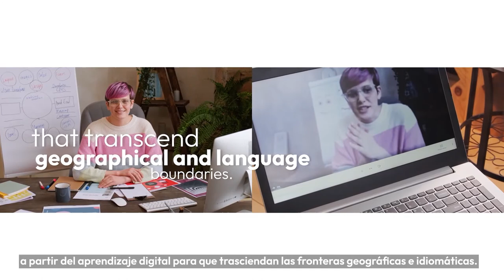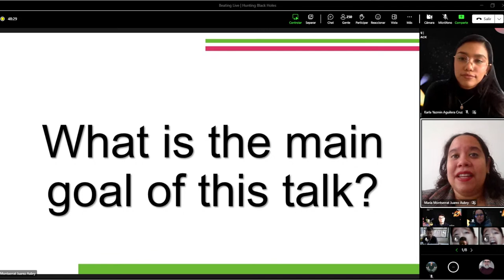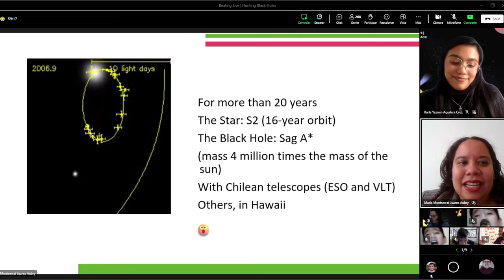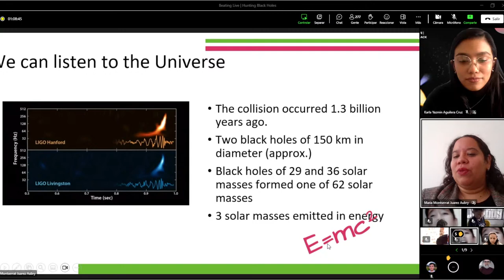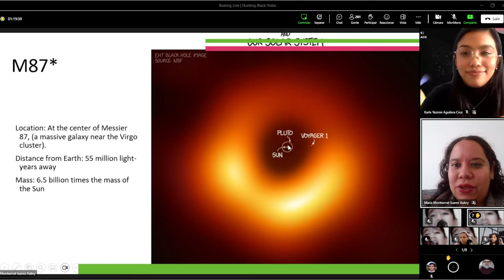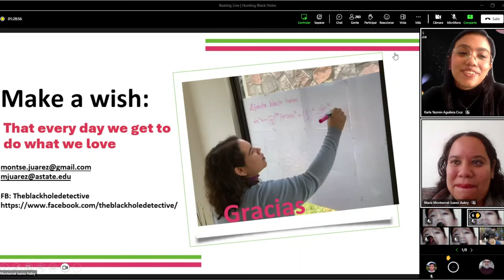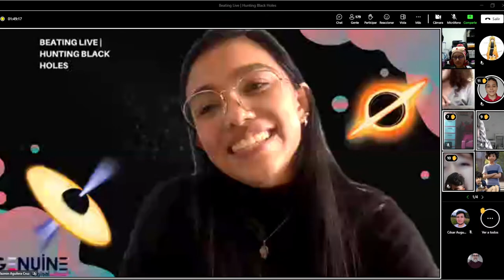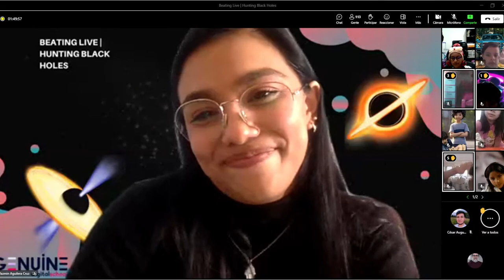Hunting Black Holes | Genuine Digital School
💥 Join our Beating Live! 💥

Next Thursday, November 2nd at 12:00 pm (GT-5), we will be hosting our live event on "Hunting Black Holes".

Our special guest will be Dr. María Montserrat Juárez, an expert in the existence and thermodynamics of black holes.

We look forward to seeing you! We will be broadcasting the event on YouTube and Instagram.
💥 ¡Únete a nuestro Beating Live! 💥

El próximo jueves 2 de noviembre a las 12:00 pm (hora Miami), realizaremos nuestro live sobre “Cazando agujeros negros”.

Nuestra invitada será la Dra. María Montserrat Juárez, es experta en la existencia y termodinámica de agujeros negros.

¡Te esperamos! Haremos la transmisión por medio de Youtube e Instagram.